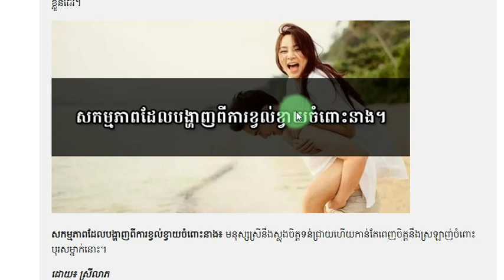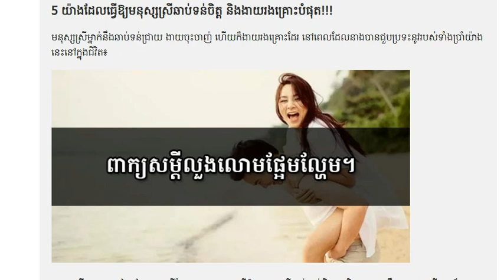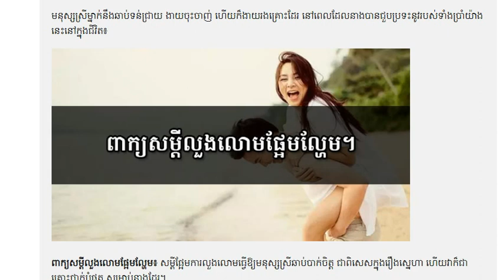ពាក្យ៥ឃ្លាដែលធ្វើអោយមនុស្សស្រីងាយទន់ចិត្ត និងងាយរងគ្រោះបំផុតដែរ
អរគុណ សំរាប់ការគាំទ្រ និងទស្សនា